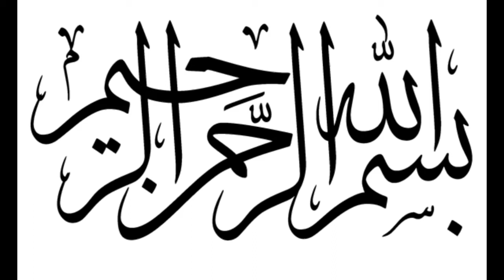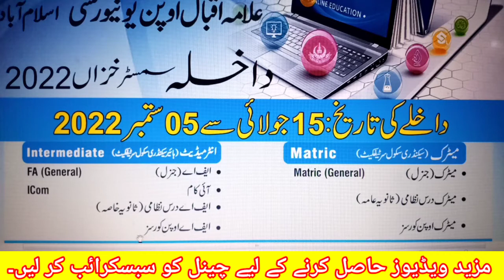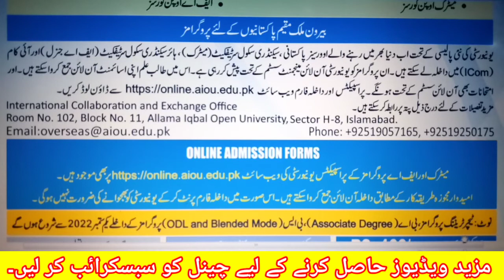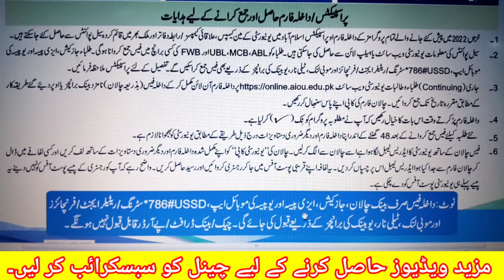AIOU MATRIC / FA ADMISSION AUTUMN 2022 || AIOUMATRIC / FA SMESTER AUTUMN ADMISSION 2022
ALLAMA IQBAL OPEN UNIVERSITY ISLAMABAD ISSUED SCHEDULE MATRIC / FA ADMISSIONS SMESTER AUTUMN 2022